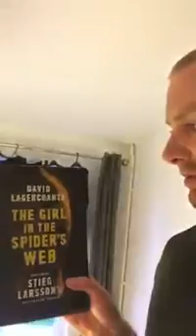Sleep better feel better perform better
Sleep,

It shows up in everything but very few people
help with it or look to it as a remedy:

Pain
Excess fat storage
Low sex drive
Low motivation to exercise
Brain fog
Low energy

You name it, improved sleep will help.

If you get one tip that enhances your sleep it will be worth it.

If you still have questions get in touch

Simple ideas, outstanding results

Ed Ley